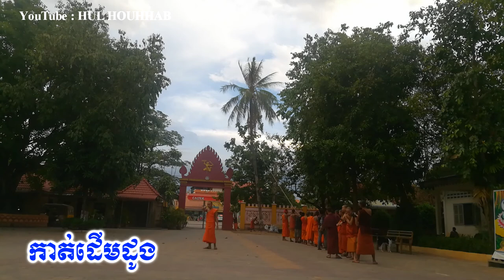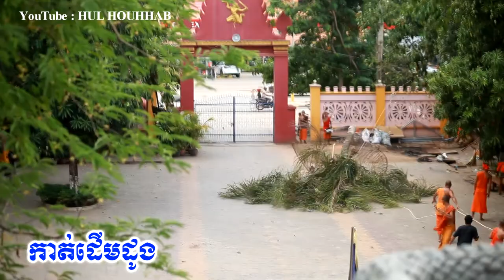ធ្វើការកាត់ដើមដូងនៅជាប់ក្លោងទ្វារវត្ត ដោយសារវាខ្ពស់ពេក ខ្លាចគ្រោះថ្នាក់ដល់អ្នកដំណើរ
សូមអរព្រះគុណ និងអរគុណ
***របៀបធ្វើចង្ហាន់ផ្សេងៗ***
-របៀបធ្វើចង្អាន់ឆាក្ដៅ ដោយសាមណេរ ឡឹត សីហា | How to make Khmer food

**សំនួរ & ចម្លើយ ដោយព្រះអង្គគ្រូ សាន សុជា**